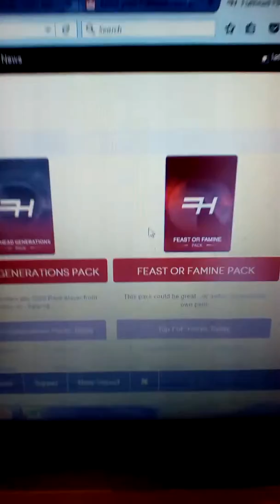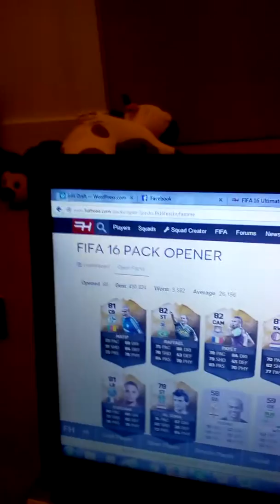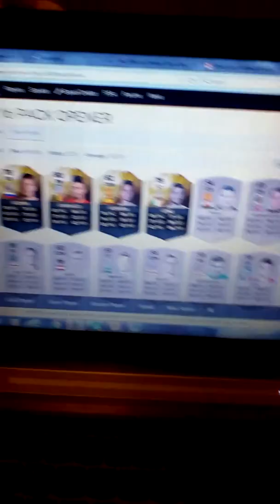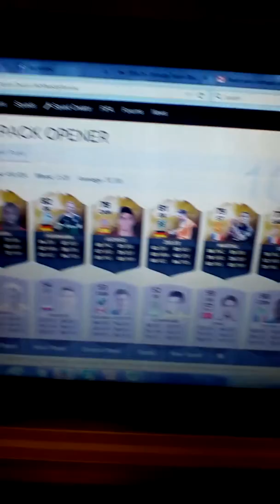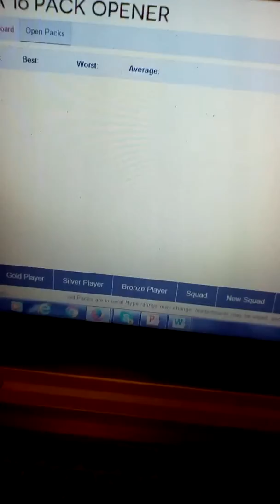Futhead Feast or Famine pack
SUPER PACKS TO THE RESCUE!